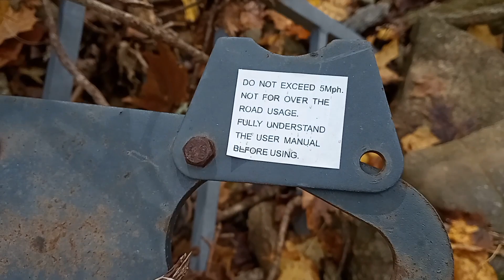WHAT DID I FIND ON MY PROPERTY???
I hope you enjoy this video of me exploring the woods and creek on my grandfathers property